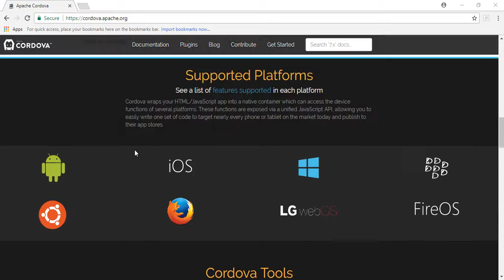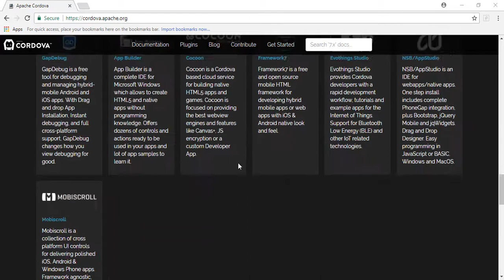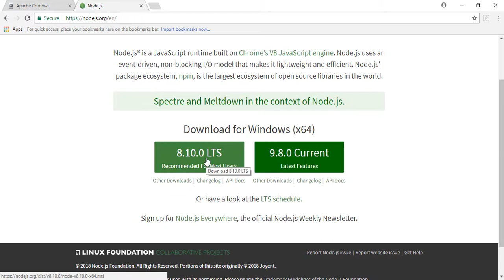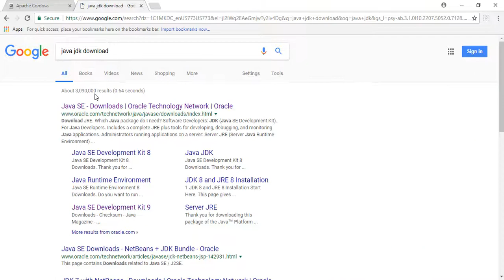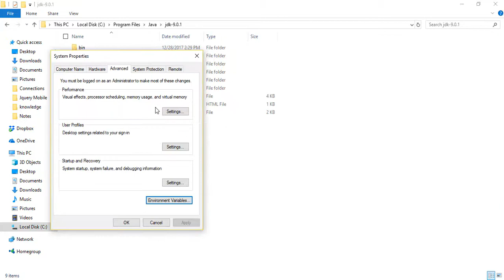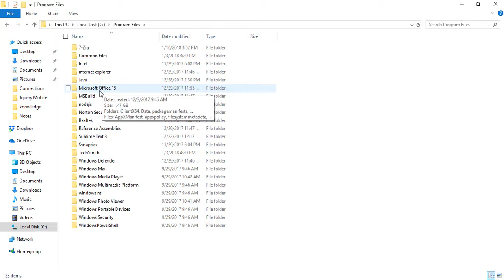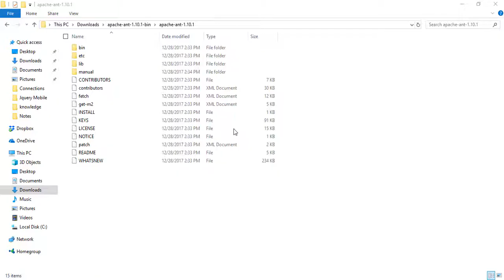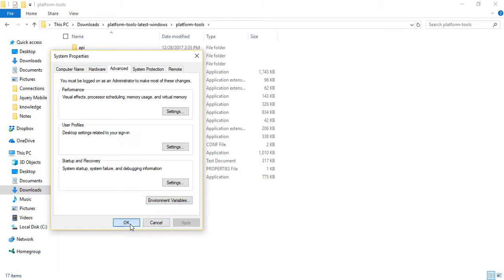Setting up/Installing Cordova - Part 1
This is a very easy tutorial on how to setup Cordova. Make sure you download the Java JDK, Nodejs, Apache Ant, and Android Platform Tools. If you have any questions, please ask below! This is my first video on Youtube!